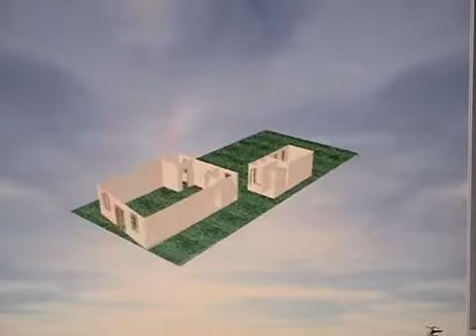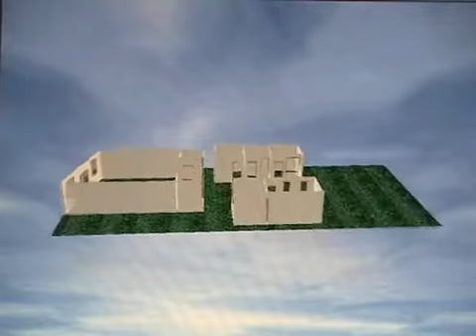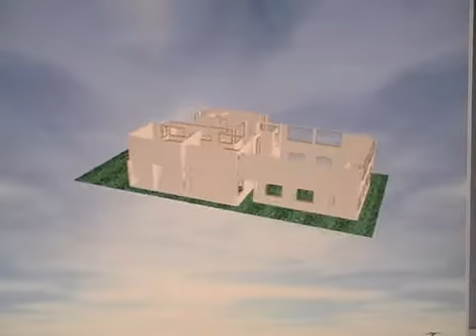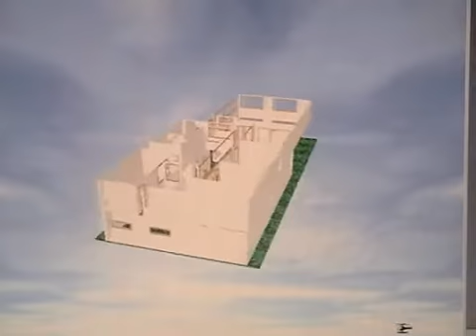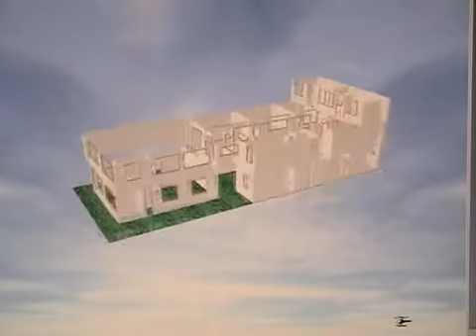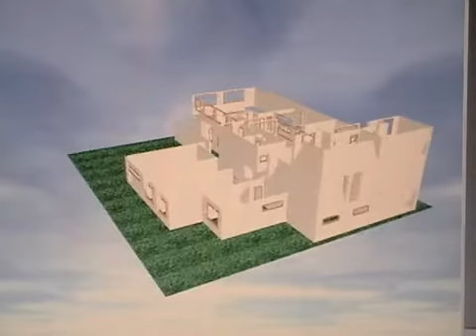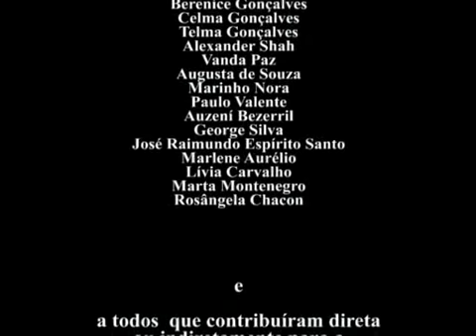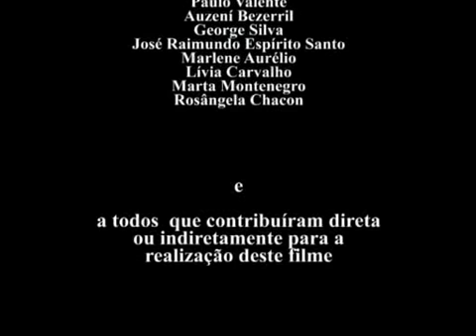Video Comemorativo dos 40 anos da CEEB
Vídeo Institucional de apresentação de Nossa Casa comemorando seus 40 anos.